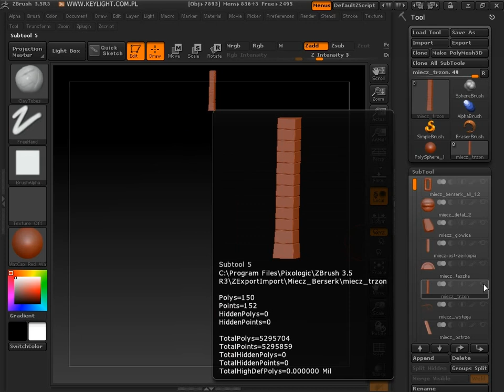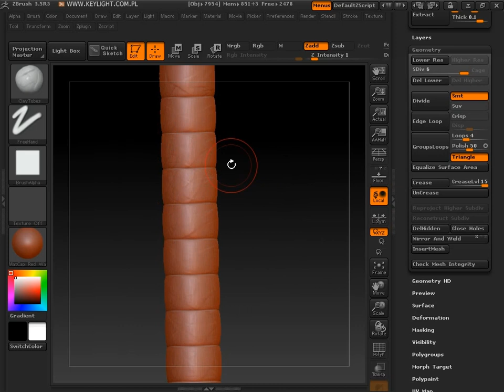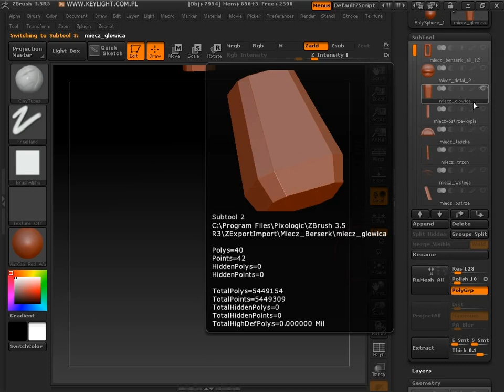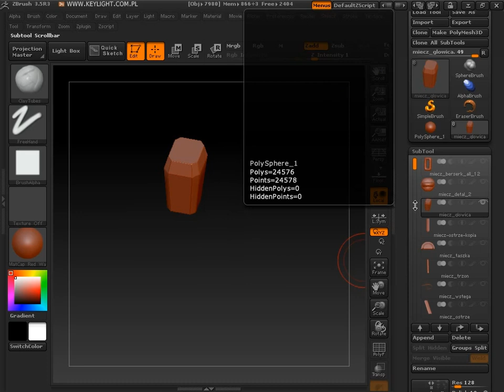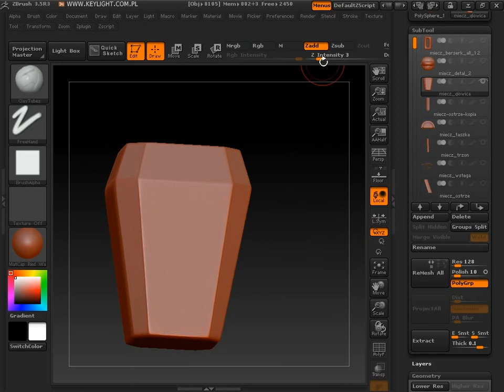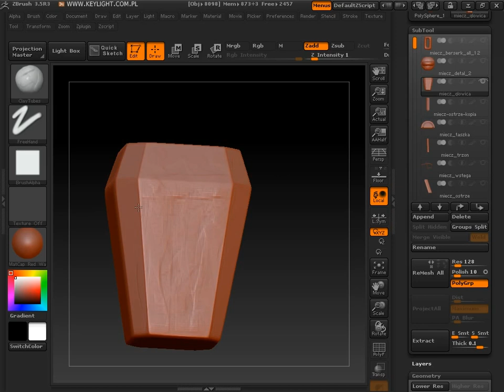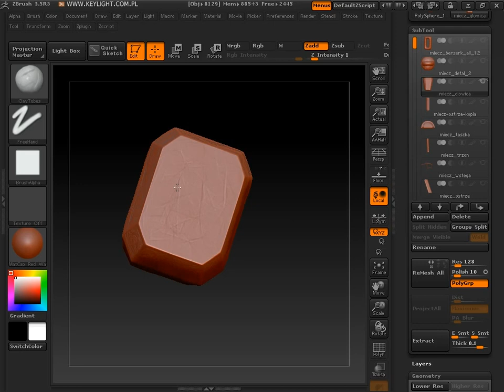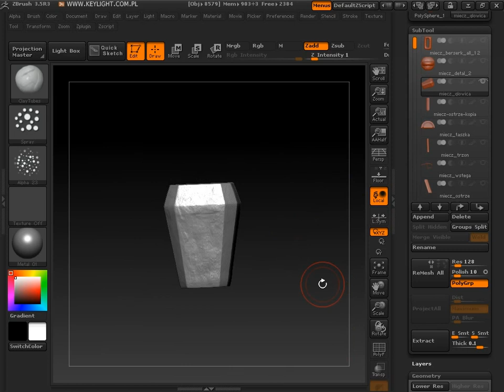ZBrush (66/87): Rzeźbienie powierzchni trzonu i głowicy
Archiwalne szkolenie opracowane w oparciu o ZBrusha w wersji 3.

fot. Andrey Zvyagintsev